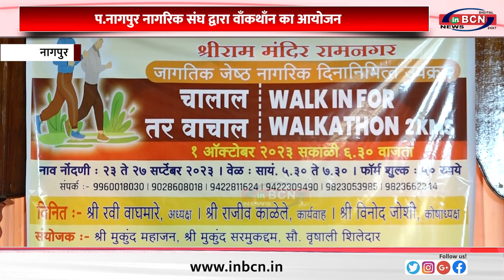प. नागपुर नागरिक संघ द्वारा वाँकथाँन का आयोजन........INBCN NEWS